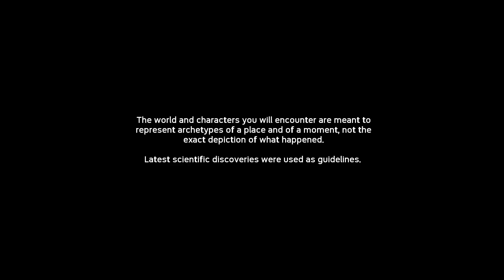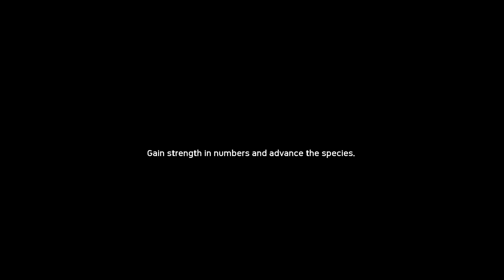Humankind's Beginnings Now On Steam ~ Ancestors The Humankind Odyssey #1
Welcome to the beginning of humanity as we start our journey through this world I've not seen much of and try to survive and learn how to evolve ourselves.

Survive your evolution in Neogene Africa starting 10 million years ago. Ancestors: The Humankind Odyssey is a third-person open world survival game where you Explore, Expand, and Evolve to advance your clan to the next generation in the exciting new adventure from Panache Digital Games